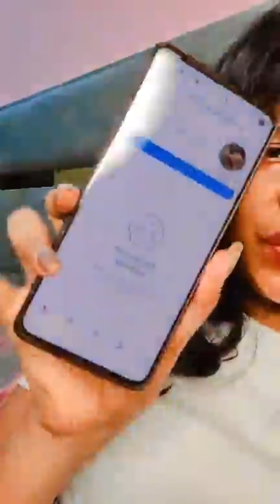बहुत मुश्किल है पापा के बिना रहना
Hey! Guy's